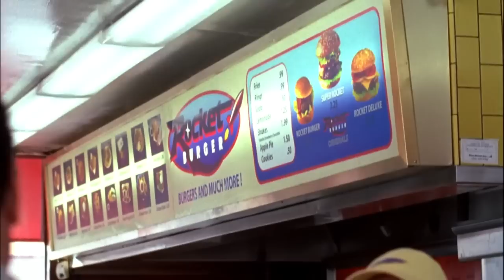Monk Acts Out of Character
Monk's new obsessive compulsive disorder medication makes him act-out in a not so Monk fashion...

Season 3, Episode 9 "Mr. Monk Takes His Medicine": Monk takes a new medication that alleviates the symptoms of his obsessive-compulsive disorder but impairs his ability to solve crimes.